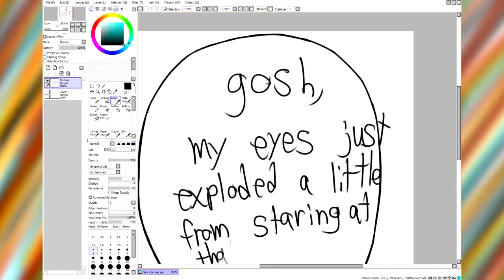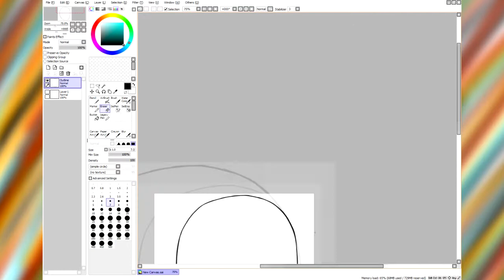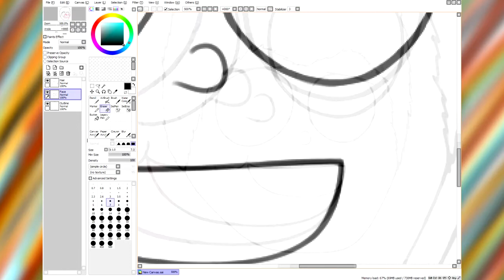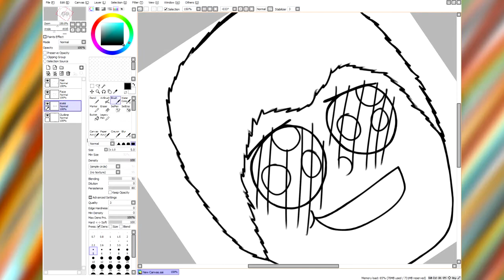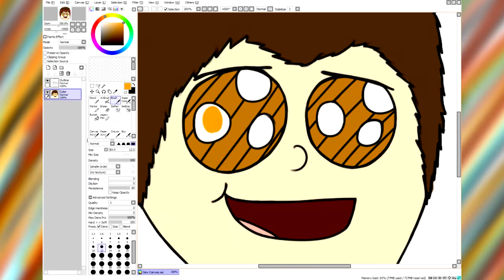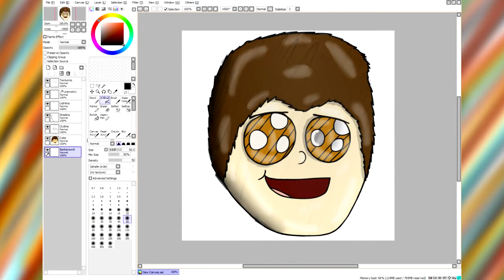TheTuftyWomble Fan Art Speed Art